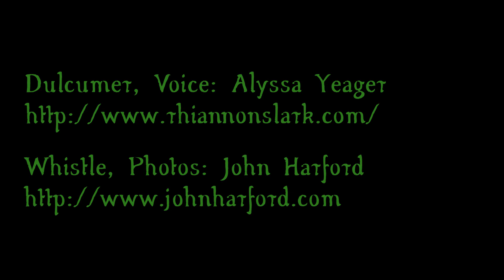Meditations on a Snowy Eve (Irish Whistle and Dulcimer)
A snowy evening jamming in the studio with Alyssa of Rhiannon's Lark up in Troy New York. No real edits - just a quick mix from our raw recordings. Very pure and relaxing.  Photos by John Harford